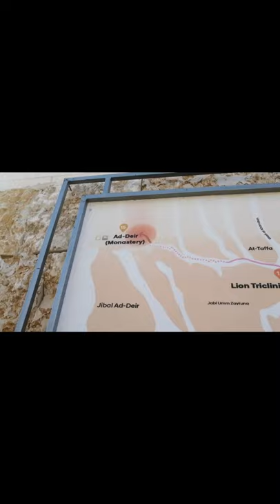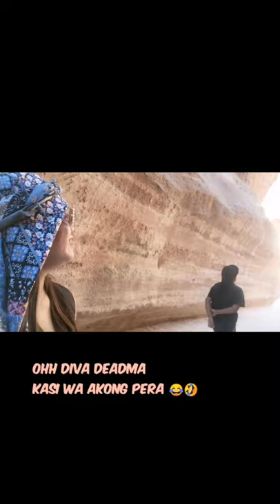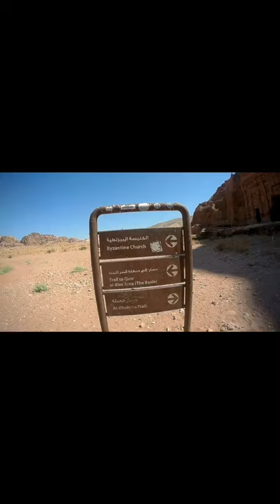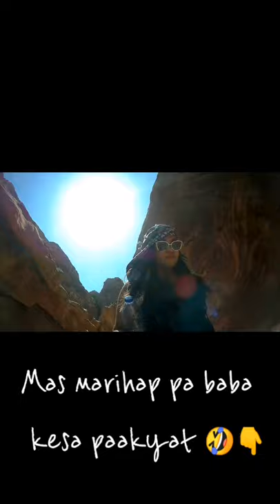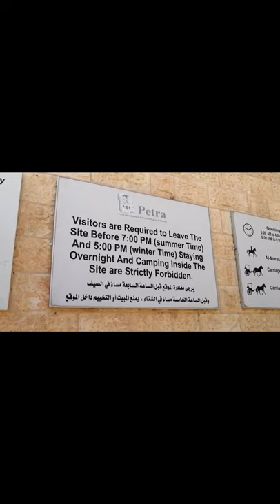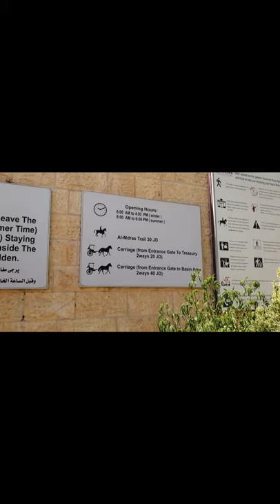PETRA adventure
Unplanned trip with friends to Petra Jordan
One of the Seven wonders of the world.